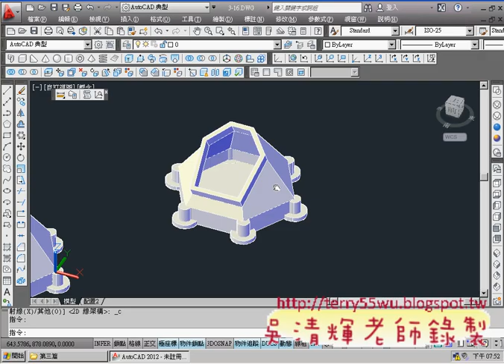03_第三篇範例2解答(薄殼與陣列)(CAD2012_3D教學_吳老師提供)